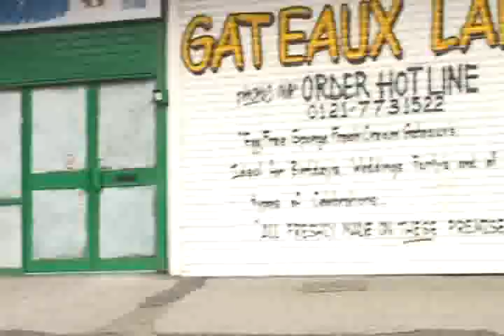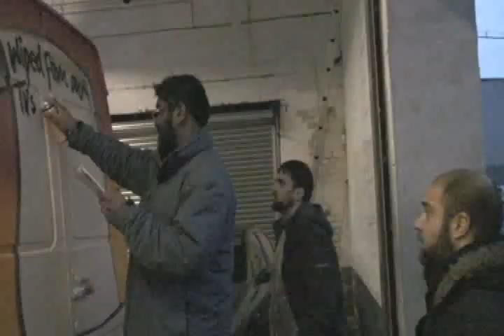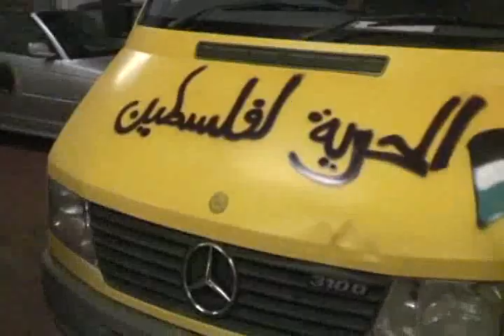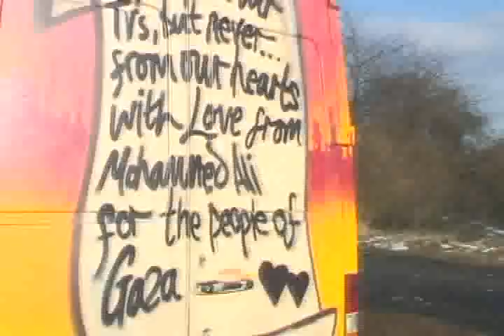Viva Palestina Graffiti Van Convoy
One of the vans driving to Gaza is spraypainted by artist Mohammed Ali (aka AerosolArabic) with the words Viva Palestina (Long Live Palestine) and Free Gaza in arabic and english on the other side, with a personal message from Mohammed Ali on the back of the van.